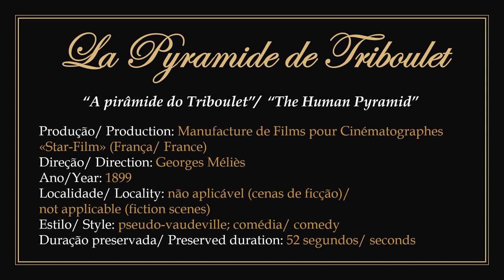1899 - La Pyramide de Triboulet (A pirâmide do Triboulet) - Georges Méliès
► Filme em domínio público. Produzido e dirigido pelo ilusionista e cineasta francês Georges Méliès em 1899.
1) Méliès interpreta Triboulet, um bobo-da-corte real francesa. Como o personagem ele simula um truque de ilusionismo tirando de um baú diversos homens, organizando-os sentados no formato de uma pirâmide. Por fim os transforma em damas-da-corte.
2) Este filme era considerado perdido. Seus negativos foram destruídos por Méliès junto com inúmeros outros em um momento de crise particular do criador já idoso, pobre e esquecido. Contudo uma cópia foi descoberta em 2007, restaurada e digitalizada pela Filmoteca de Catalunya.
3) Para assistir a obra original sem a apresentação: 00:00:30.

► Film in public domain. Produced and directed by French illusionist and filmmaker Georges Méliès in 1899.
1) Méliès plays Triboulet, a French royal jester. As the character, he simulates an illusionist trick by taking several men from a trunk, arranging them sitting in the shape of a pyramid. Finally, he transforms them into court ladies.
2) This film was considered lost. His negatives were destroyed by Méliès along with countless others in a moment of particular crisis for the now elderly, poor and forgotten creator. However, a copy was discovered in 2007, restored and digitized by the Filmoteca de Catalunya.
3) To watch the original work without the presentation: 00:00:30.